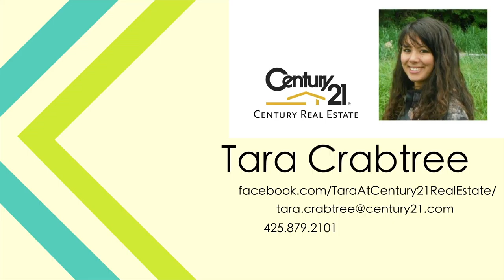Tara Crabtree - Century 21 North Homes Realty, Inc.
I am here to help efficiently list your home so it will sell to your satisfaction.
I also will use every resource possible to find a home that you love.
My office is located in the beautiful Skagit county, and in addition to Skagit I am constantly doing business in Snohomish, Island and Whatcom.